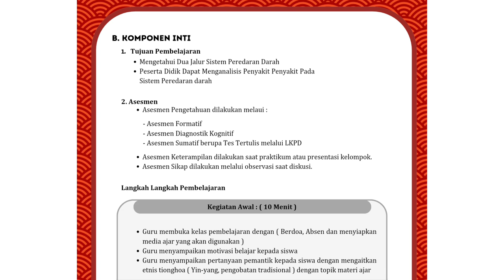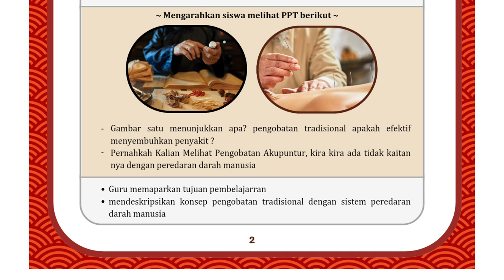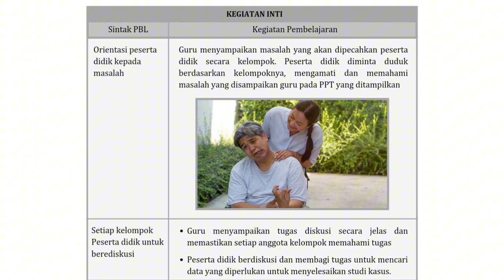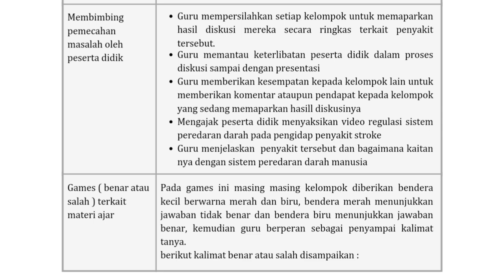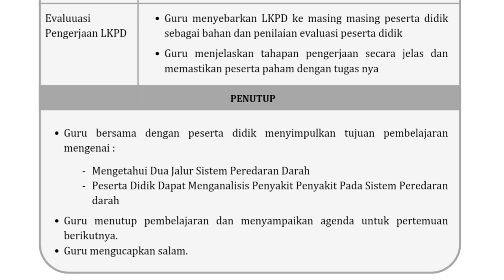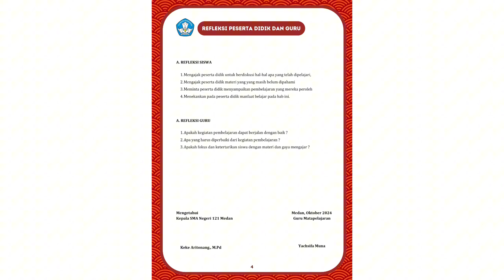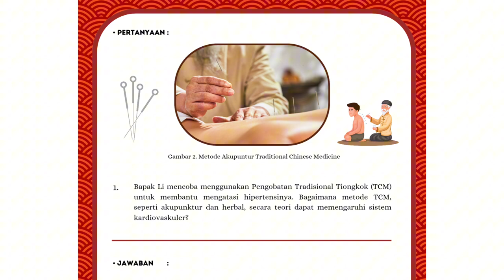modul ajar penerapan etnopedagogi kebudayaan tionghoa